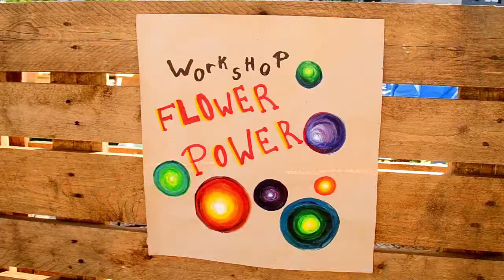Mladiinfo tréning "Re think&Re Create" - Open Event, June 2015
Náš úspešný tréning s 29 účastníkmi z 8 krajín (Slovensko, Maďarsko, Poľsko, Česká republika, Rumunsko, Macedónsko, Litva, Lotyšsko). V krásnom prostredí Harmónia, Modra na tému Creative Recycling and Media.

Podporené programom Erasmus+ a spolufinancované Európskou úniou. Bolo to v poradí naše 5. podujatie. Kompletný zoznam nami organizovaných tréningov a výmen